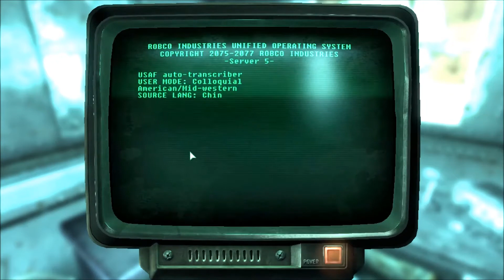Modded Fallout 3: Part 32: Sniper Elite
I'm suprised at how well I sniped them honestly